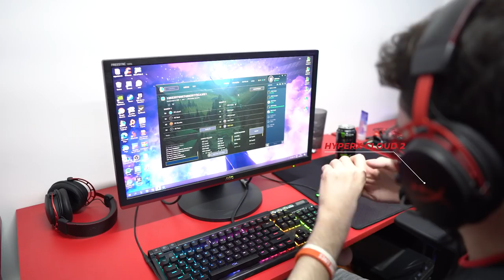STOMPAMOS A INTZ! - RED no CBLOL #05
No vlog dessa semana mostramos a nossa vitória em cima da INTZ e do CRUZEIRO! Foram vitórias tranquilas e conseguimos subir na tabela!

@redcanids (instagram/twitter)